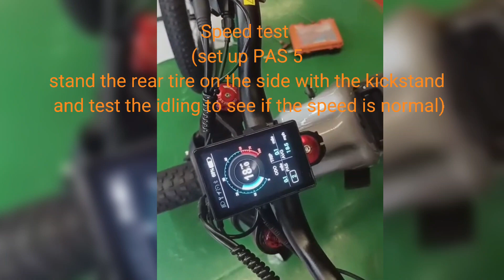Replace the controller + test video-Eahora Romeo Pro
Bike model in the video:Romeo Pro
Note:
1.Pay attention to aligning each wire in the direction of the arrow and plugging it in tightly.
2.If there are no problems, finally remove the original controller.